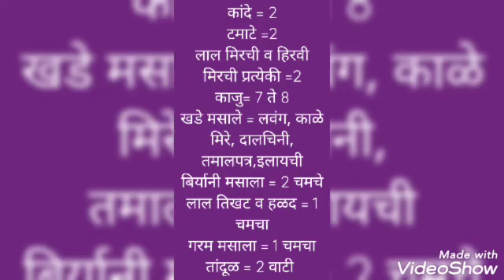Easy and Quick Masala rice